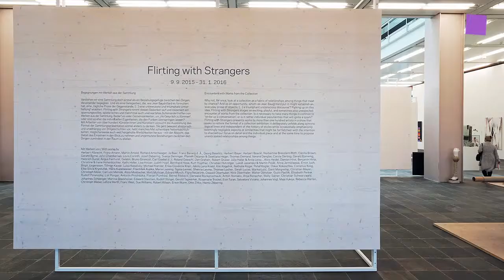theartVIEw - FLIRTING WITH STRANGERS at 21er Haus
Flirting with Strangers at 21er Haus presents works by more than hundred artists. The show seeks to rethink the format of a collection exhibition: it deliberately unfolds along achronological lines and independent of the history of styles instead sharpening the focus on detail and the individual piece and at the same time to propose possible unexpected relationships among things.
Artists: Herbert Albrecht, Franz Amann, Martin Arnold, Richard Artschwager, Jo Baer, Franz Barwig the Elder, Georg Baselitz, Herbert Bayer, Herbert Boeckl, Norbertine Bresslern-Roth, Cäcilia Brown, Gerard Byrne, John Chamberlain, Lovis Corinth, Josef Dabernig, Svenja Deininger, Thomas Demand, Verena Dengler, Carola Dertnig, Gerald Domenig, Heinrich Dunst, Angus Fairhurst, Gelatin, Bruno Gironcoli, Carl Goebel the Younger, Roland Goeschl, Dan Graham, Robert Gruber, Julia Haller, Swetlana Heger & Plamen Dejanov, Alois Heidel, Damien Hirst, Benjamin Hirte, Christine & Irene Hohenbüchler, Kathi Hofer, Lisa Holzer, Judith Hopf, Bernhard Hosa, Kurt Hüpfner, Christian Hutzinger, Lukáš Jasanský & Martin Polák, Anna Jermolaewa, Ernst Juch, Birgit Jürgenssen, Tillman Kaiser, Luisa Kasalicky, Michael Kienzer, Erika Giovanna Klien, Jakob Lena Knebl, Kiki Kogelnik, Nathalie Koger, Peter Kogler, Oskar Kokoschka, Cornelius Kolig, Elke Silvia Krystufek, Hans Kupelwieser, František Kupka, Maria Lassnig, Sonia Leimer, Anita Leisz, Sherrie Levine, Thomas Locher, Sarah Lucas, Marko Lulić, Christian Mayer, Dorit Margreiter, Christoph Meier, Carl von Merode, Alois Mosbacher, Matt Mullican, Edvard Munch, Flora Neuwirth, Oswald Oberhuber, Nick Oberthaler, Walter Obholzer, Giulio Paolini, Elisabeth Penker, Rudolf Polanszky, Lisl Ponger, Antonín Procházka, Florian Pumhösl, Bernd Ribbeck, Gerwald Rockenschaub, Anton Romako, Anja Ronacher, Wally Salner, Christian Schwarzwald, Johannes Schweiger, Martina Steckholzer, Edward Steichen, Rudolf Stingel, Gerold Tagwerker, Rosemarie Trockel, Esin Turan, Salvatore Viviano, Johannes Vogl, Maja Vukoje, Rebecca Warren, Christoph Weber, Letizia Werth, Franz West, Sue Williams, Robert Wilson, Erwin Wurm, Otto Zitko, Heimo Zobernig
„Flirting with Strangers“ im 21er Haus zeigt Arbeiten von über hundert Künstlerinnen und Künstlern in einer Schau, die versucht das Format der Sammlungspräsentation einmal anders zu denken: Sie geht bewusst ahistorisch und unabhängig von Stilgeschichten vor, hebt manches Mal scheinbare Nebensächlichkeiten, möglicherweise auch weit hergeholte Ähnlichkeiten heraus – mit der Absicht, das Detail des Einzelnen in den Blick zu nehmen und unvermutete Beziehungen zwischen den Dingen zumindest in den Raum zu stellen.